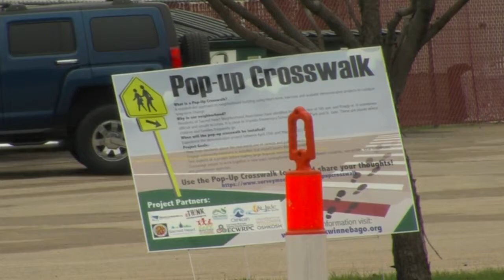Pop up crosswalk in Oshkosh